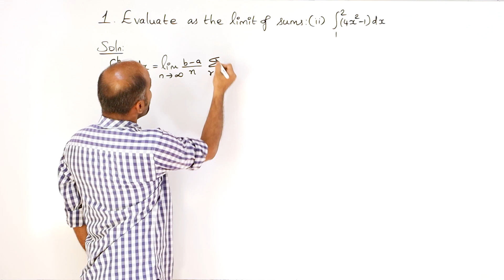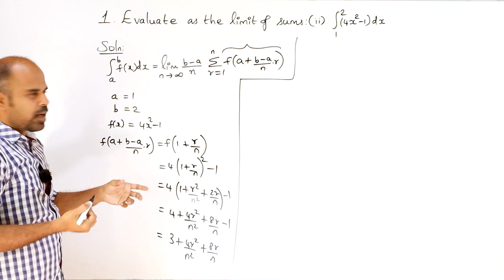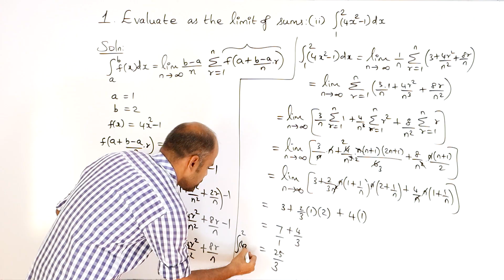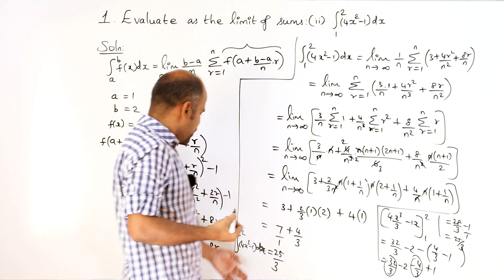+2 | Ex - 9.2 | Sum No. 1(ii) | Applications of Integration | Class 12 | State Board | ram maths